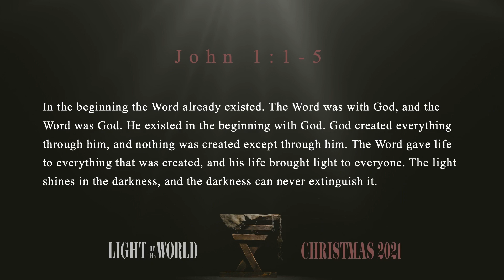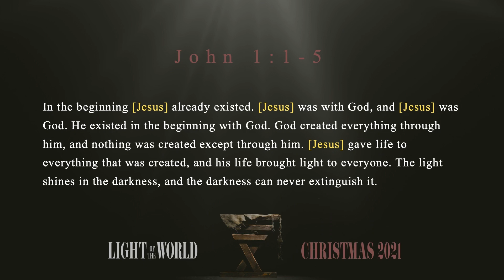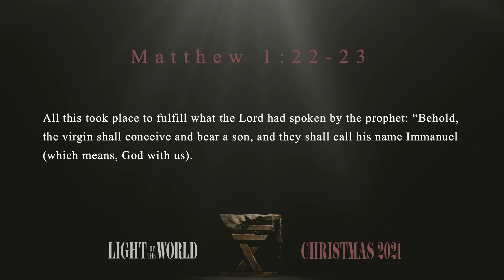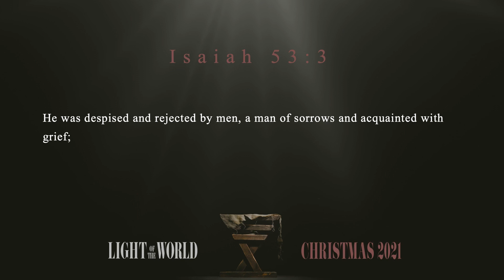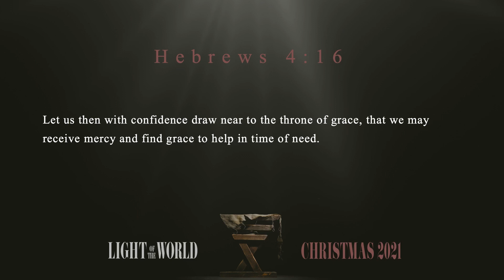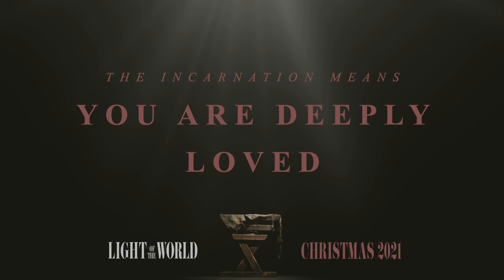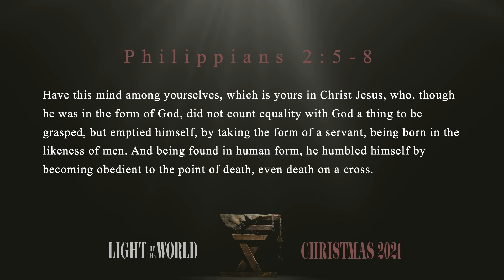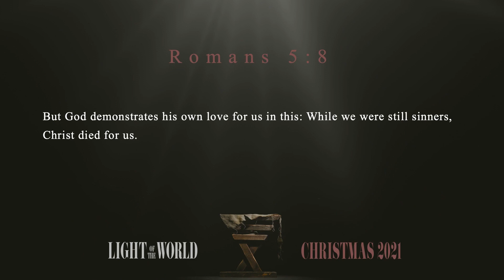The Light Comes Into The World | Light of the World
Joel, David, and Doug Horner as well as their wives Emily, Jessica, and Jennifer all share a part in this special Christmas candlelight service. The ladies read to us from Luke 2, Joel shares with the Lakeside Kids in a special message for them, Pastor David shares a message on the Incarnation, and Pastor Doug shares an invitation.